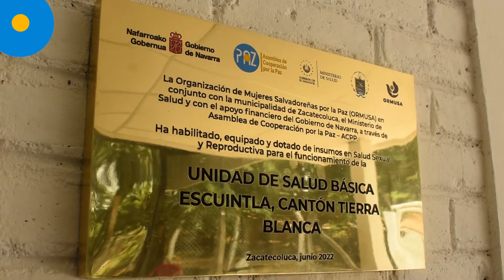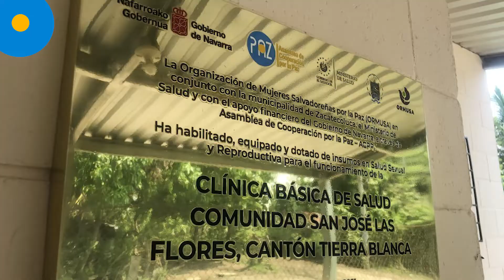Juntas en el derecho a la salud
El video recoge testimonios de las mujeres de tres comunidades de El Salvador sobre el impacto que la habilitación y mejora de las clínicas de salud ha tenido en sus vidas. Esta acción es parte del programa financiado por el Gobierno de Navarra, e implementado por ORMUSA y ACPP.